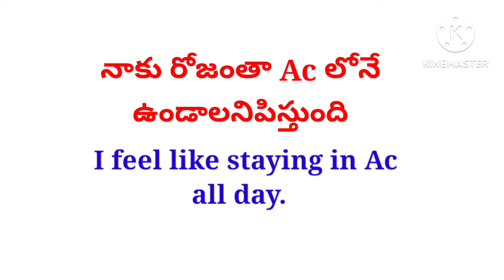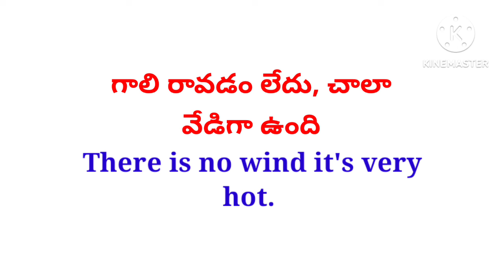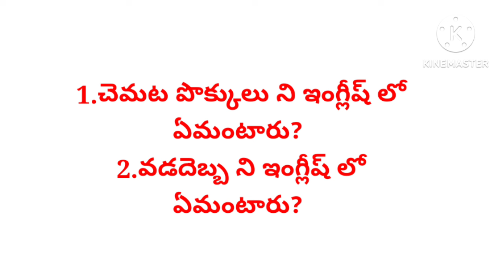summer related sentences learn Telugu through English full video